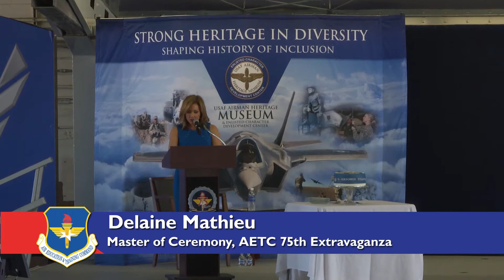AETC 75th Extravaganza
The Air Education and Training Command celebrates its 75th Anniversary at Joint Base San Antonio Randolph.  Current AETC commander, Lt. Gen. Darryl Roberson as well as prior commanders spoke at this historic event.  The extravaganza was rounded out with performances from the Randolph High School Band and Choir, The Air Force Band of the West, and the John Jay High School All Male Armed Drill Team. JBSA Homepage

4.4.7.3. We will not allow: Comments or submissions that contain vulgar, profane, hateful or abusive language or images; personal attacks of any kind; or offensive terms that discriminate against specific ethnic, national or racial groups. 4.4.7.4. Comments that are spam, are clearly "off topic," or that promote commercial services or products. Comments should be limited to those relating to the U.S. Air Force. Comments that make unsupported accusations will not be permitted.